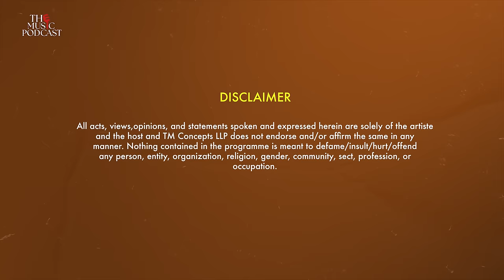& Rahul Sinha | The Music Podcast : Making of Udd Gaye, NH7 & collabs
Welcome to the 8th episode of THE MUSIC PODCAST hosted by Tarsame Mittal. An episode featuring the Udd Gaye fame, perfect Artist-Manager duo: Ritviz and Rahul Sinha!
Listen to the Episode with Ritviz and Rahul on all leading audio streaming channels

EPISODE DESCRIPTION
Who knew that Rahul never ingested any track of Ritiviz 24 hours before release. An exciting episode featuring the Artist and Manager duo! Unveiling the real journey and friendship between Ritviz and Rahul Sinha as they get real about anything and everything! From dropping out in 11th standard to performing at a concert with no audience to 'Udd Gaye' breaking all records, Meeting Tanmay Bhat, harsh truth about radio stations, hiring a crazy fan, Udyan being the biggest supporter to talking about unrealistic expectations in the music industry.

Looking forward to your views and comments on this episode.
Who you’d like to see and hear or which is the questions you’d like an answer on.

EPISODE CHAPTERS:
00:00 - Glimpses + Disclaimer
01:43 - Introduction
02:18 - When Rahul met Ritviz
02:48 - Real Ritviz aka 'Shivam'
03:47 - Ritviz and Rahul's journey to 'Udd Gaye'
26:29 - Managing an Independent artist, leaving OML and releases after
37:51 - Rahul and Ritviz opinion on working with Bollywood
38:44 - Appreciation from Salman Khan
39:17 - What success means to Ritviz
40:32 - Ritviz collaboration with Mother on their album 'Mimmi'
42:00 - Importance of a good manager & team
44:36 - Promotions + Tanmay Bhatt connection
46:02 - The right approach for aspirants
47:25 - Pop quiz about the music scene!
48:26 - The personal bond between Ritviz and Rahul
49:25 - Core of Artist management + Money matters
51:54 - Ritviz's weirdest phobia
52:17 - Craziest fan story
54:42 - Upcoming projects
55:56 - Role of Udyan Sagar aka Nucleya
56:44 - Future artists + collabs
58:46 - A message from Ritviz + Rahul to the industry
59:25 - A bone to pick with the radio stations
1:01:39 - Unrealistic expectations!
01:05:35 - Nobody asks 'why'
01:06:12 - Thank you!

🎧 We've got another interesting guest from the music scene joining us! Don't miss it!

Host - Tarsame Mittal
Guest – Ritviz, Rahul Sinha

Audio Credits:
Dialogue Editor, Mix and Master by Farhan Shaikh at Chordfather Productions
Audio Post Production Studio - Chordfather Productions

Producer - Vinita Sabberwal
Business Head - Dimple Mehta

THE CREW –
CONTENT TEAM - Fahiyan Hussain, Pooja Taparia, Saurabh Thakkar, Janice Fernandes
Head of Production - Shreyas Gawande
Post Production:  Srinivas Rao, Ashutosh Surendra Kharunkar, Piyush Rajput
Subtitling - Prime Vision Services

SHOOT TEAM –
D.O.P - Jomy Joseph
Sound - Rohit Chand Pathak
Makeup - Mohsin Ali
Lights - Famous Lights
Camera: Video Plus
Camera Attendants: Ujjwal Loy, Lalit Ray
Lightmen: Shankar Yadav, Mithun Sarkar